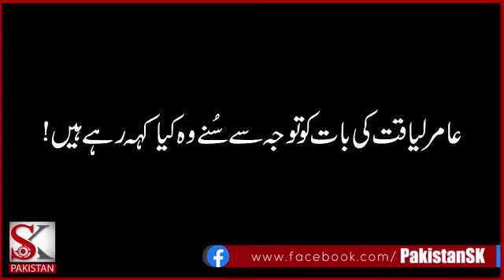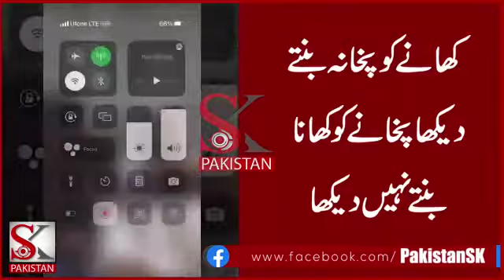Amir Liaqat (lanati) | Toheen kartay huay